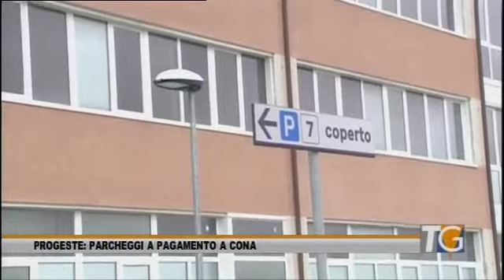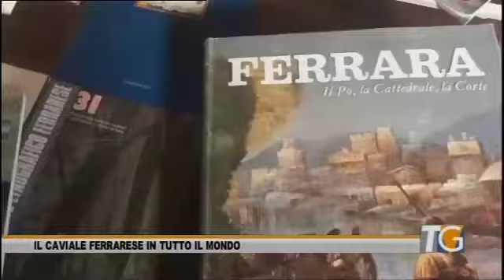Telegiornale 7 marzo 2017